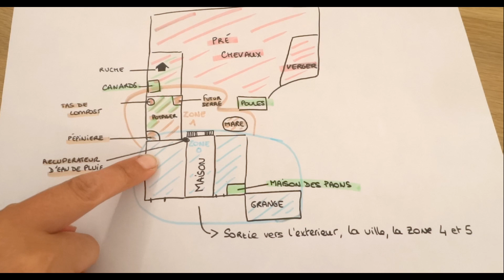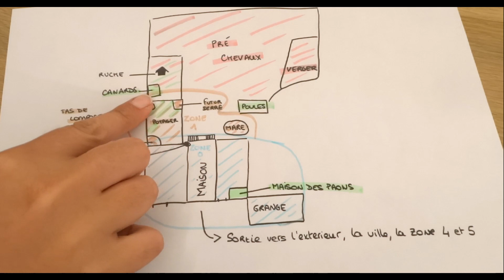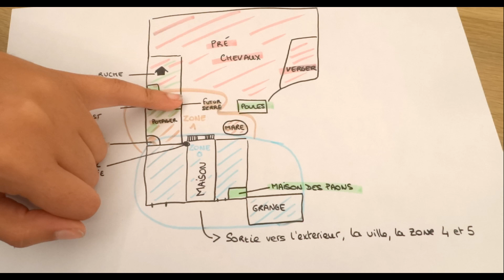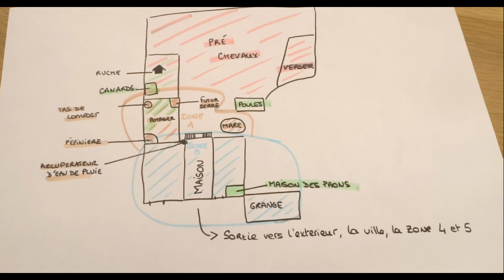Un exemple de zonage en permaculture - Notre chez nous !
Aujourd'hui je te présente  un exemple de zonage en permaculture qui est censé limiter les déplacement inutiles et donc limiter la perte de temps et la fatigue, bien sur il est encore à améliorer cela fait seulement 2ans qu'on vit ici donc Rome ne s'est pas construit en un jour ! Cela permettra peut être de vous donner des idées, et par la même occasion vous avez une petite visite d'une partie du terrain !